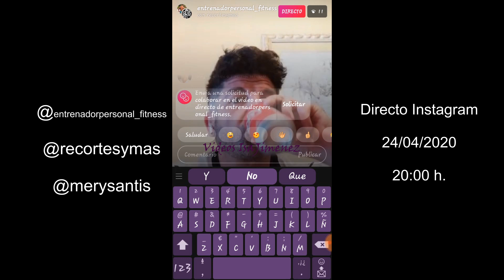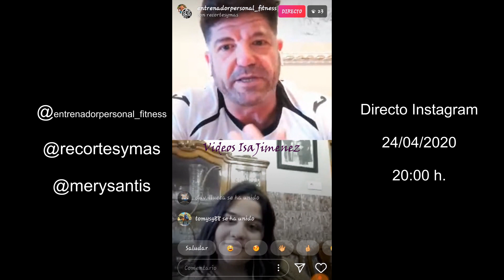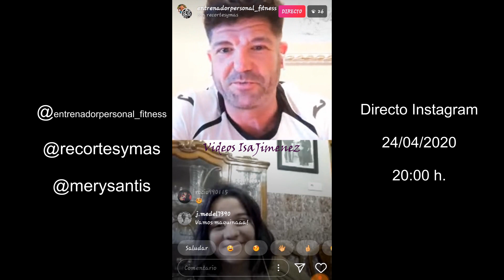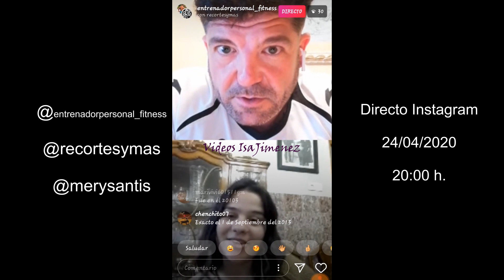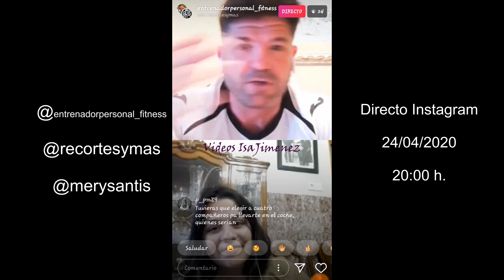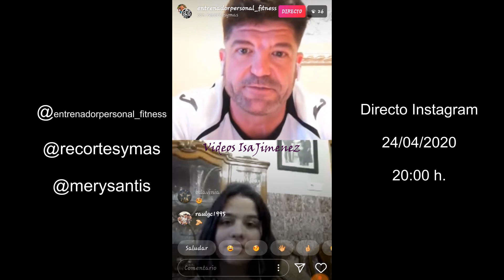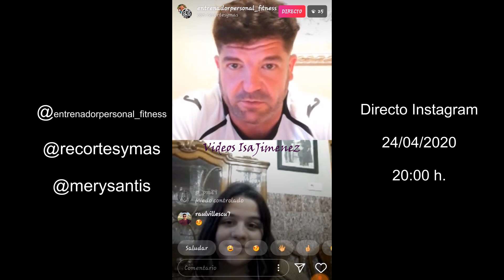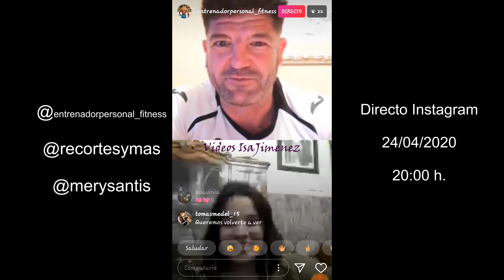Entrevista en directo de María Ramos a David Gascueña "EL CHATO" - 24/04/2020 - HD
Entrevista en directo de María Ramos a David Gascueña "EL CHATO", para nuestra página "RECORTES Y MAS" - 24/04/2020.